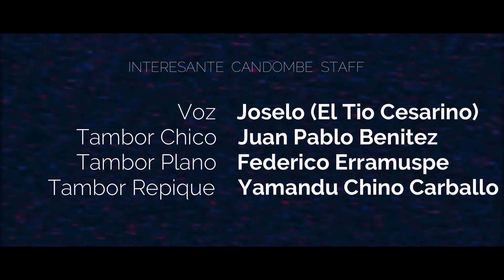Un vestido y un Amor - 2021 Interesante Candombe